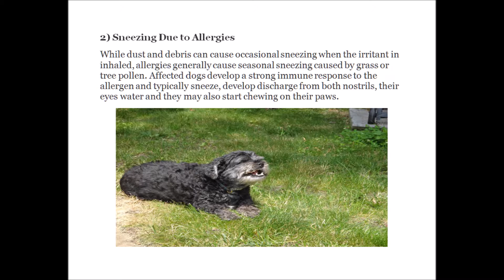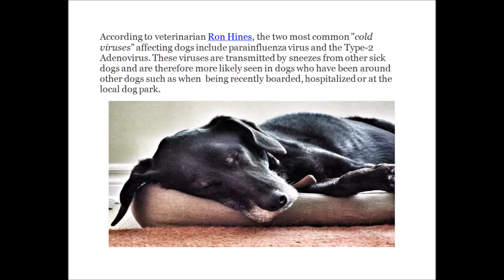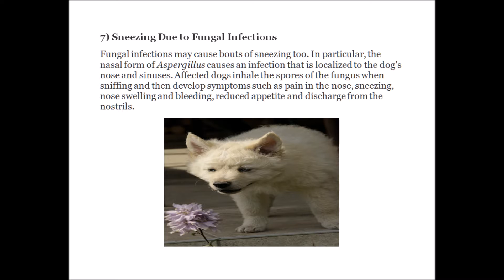Ten Reasons Why Dogs Sneeze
Wondering why dogs sneeze? Here is a dog sneezing compilation of possible causes. If your dog is sneezing a lot or sneezing blood or acting sickly,  please see your vet.